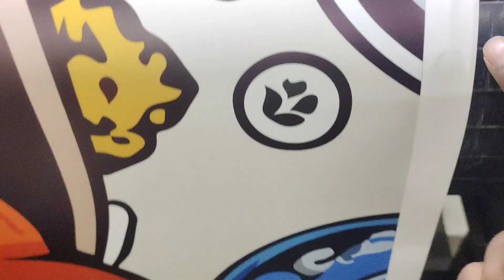Customized Wallpaper Printing for Restaurant #9871744785